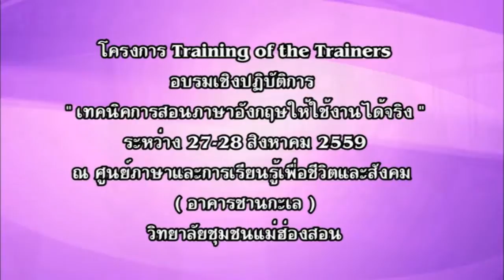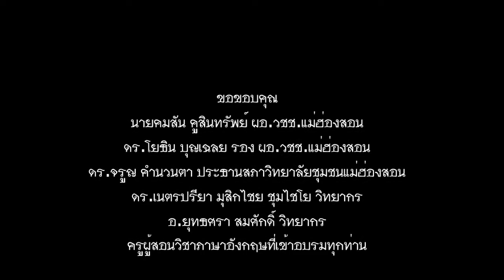สรุป โครงการ Tranining of the Trainers เทคนิคการสอนภาษาอังกฤษให้ใช้งานได้จริง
ศูนย์ภาษาและการเรียนรู้เพื่อชีวิตและสังคม ( อาคารชานกะเล ) วิทยาลัยชุมชนแม่ฮ่องสอน จัดโครงการ Training of the Trainers การอบรมเชิงปฏิบัติการ เทคนิคการสอนภาษาอังกฤษให้ใช้งานได้จริง ระหว่างวันที่ 27-28 สิงหาคม 2559 โดยในวันที่ 27 ตุลาคม 2559 เวลา 09.30 น. ดร.จรูญ คำนวณตา ประธานสภาวิทยาลัยชุมชนแม่ฮ่องสอน ได้เดินทางเป็นประธานในพิธีเปิดการอบรม และให้โอวาทแก่ผู้เข้าร่วมโครงการ ซึ่งประกอบด้วยนักศึกษา จากวิทยาลัยชุมชนแม่ฮ่องสอน และครูผู้สอนวิชาภาษาอังกฤษ อีกจำนวนกว่า 100 คน เข้ารับการอบรม โดยมีวิทยากรที่มาให้ความรู้ เกี่ยวกับเทคนิคการสอนภาษาอังกฤษให้ได้งานได้จริง จำนวน 2 ท่าน ได้แก่ ดร.เนตรปรียา มุสิกไชย ชุมไชโย และ อ.ยุทธศรา สมศักดิ์